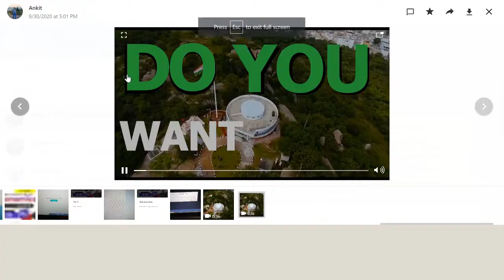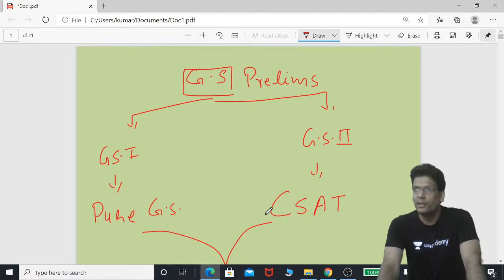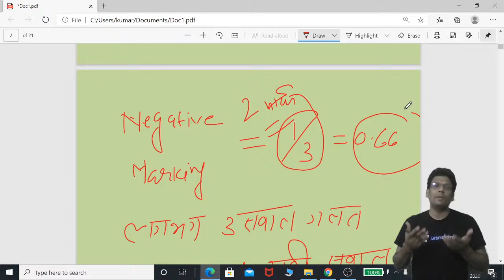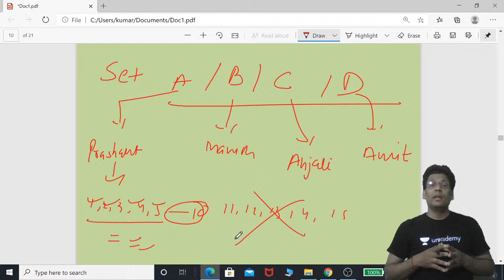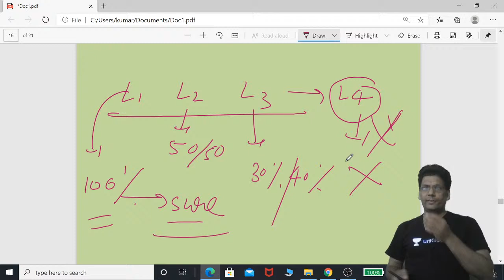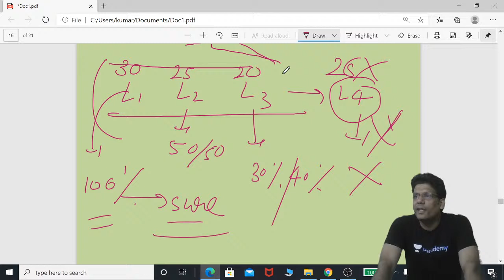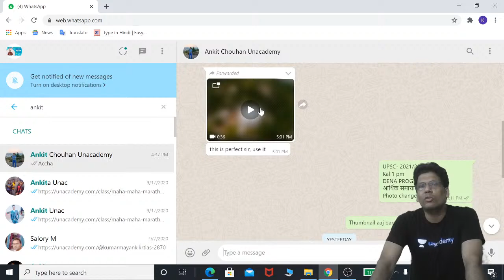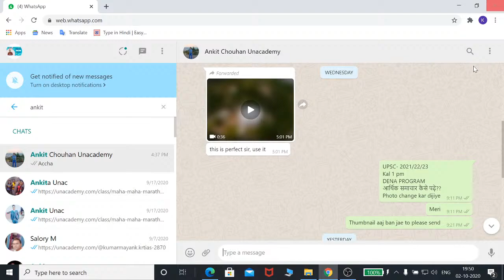UPSC-2020 Prelims | Final Touch ध्यान देने योग्य बातें by Kumar Mayank Sir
Kumar Mayank and other top educators are teaching live on Unacademy.

1. Learn from your favorite teacher
2. One Subscription, Unlimited Access
3. Learn from your favorite teacher
4. Real time interaction with teacher
5. You can ask doubts in live class
6. Limited students
7. Download the videos & watch offline

✿ UPSC Prelims 2020 Current Affairs Morning Show:
09:00 AM - Current Affairs Show by Amit Kilhor Sir Playlists

✿ UPSC LAKSHYA FOR CSE 2020 (General Studies Paper-I and Paper-II):
10:00 AM - History by Daulat Sir Playlists
11:00 AM - Science and Technology by Rudra Prakash Gautam Sir Playlists
12:00 PM - The Hindu Analysis MCQs by Sumant Sir Playlists
01:00 PM - DENA (Daily Economic News Analysis) by Kumar Mayank Sir Playlists
02:00 PM - Environment and Ecology by Akhilesh Sir Playlists
03:00 PM - Indian Polity by Atma Prakash Singh Sir Playlists
04:00 PM - Geography (भूगोल) by Sanjiv Sir Playlists
05:00 PM - Indian Polity by Manjesh Sir Playlists
06:00 PM - International Relations(IR) by Amit kilhor Sir Playlists
07:00 PM - Economics by Kumar Mayank Sir Playlists
08:00 PM - Ancient History by Sanjay Sir Playlists
09:00 PM - Science and Tech current affairs by Akhilesh Sir Playlists
10:00 PM - Current affairs + Daily News analysis with Ashirwad Sir Playlists

✿ Weekend Special Classes MCQs (Sat & Sun):
01:00 PM - Govt. Yojna + Yojna Magazine by Amit Kilhor Sir
02:00 PM - Environment and Ecology by Akhilesh Sir
03:00 PM - आधुनिक भारत का  इतिहास  by Daulat Sir
04:00 PM - Geography (भूगोल) by Sanjiv Sir
05:00 PM - Indian Polity by Manjesh Sir
06:00 PM - International Relations (IR) by Amit kilhor Sir
07:00 PM - Economics by Kumar Mayank Sir
08:00 PM - Ancient History by Sanjay Sir
09:00 PM - Science and Tech current affairs by Akhilesh Sir
10:00 PM - Current affairs + Daily News analysis with Ashirwad Sir